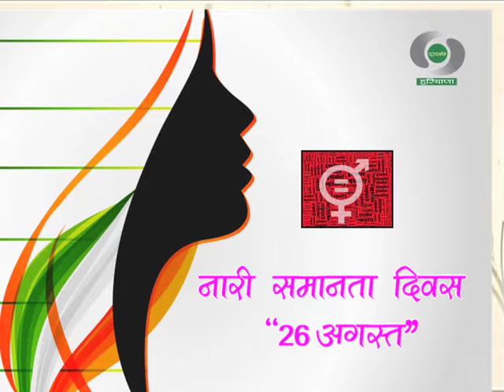Women's Equality Day | Doordarshan Haryana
Participant : Dr. Jaywanti Sheokand, IAS ( Retired )
                       Sushila Dhankhad ( Advocate )
Compare - Dr. Shally Mittal
Doordarshan Haryana